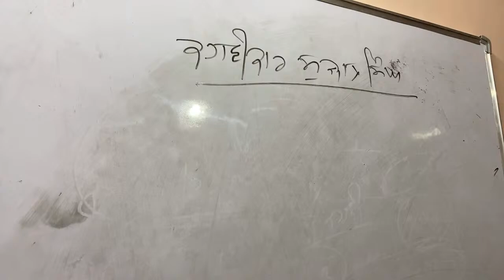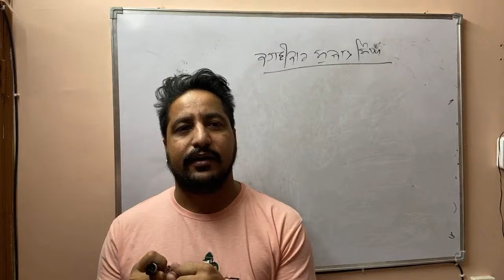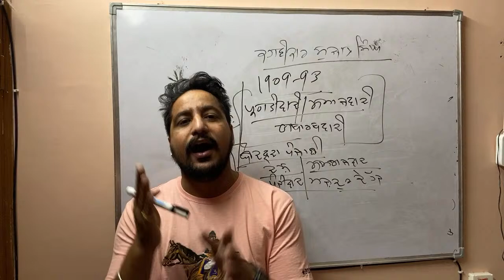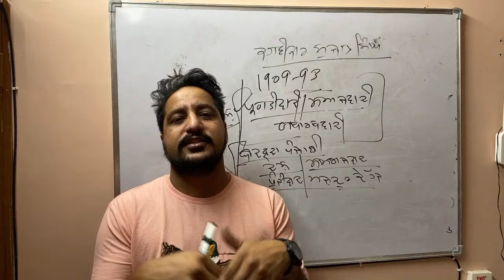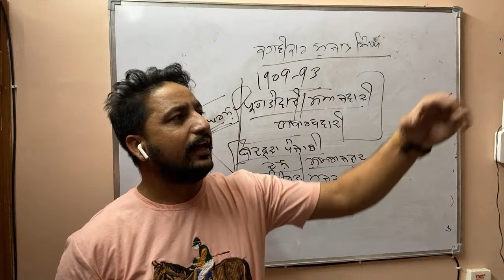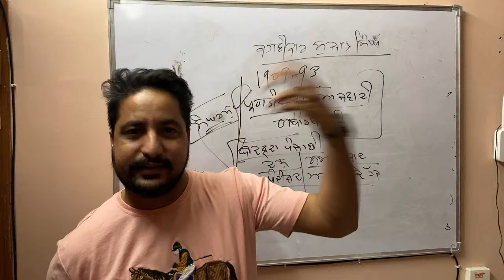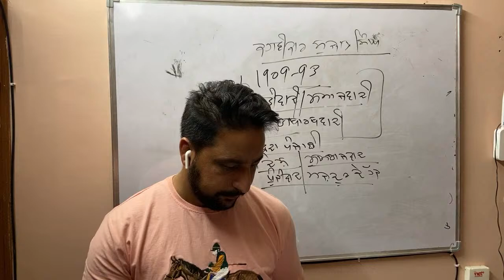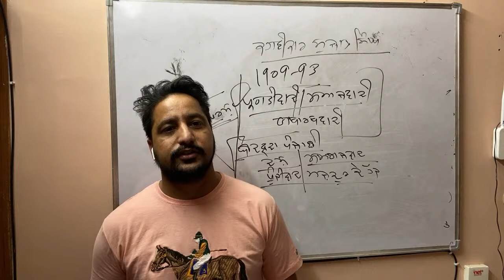ਕਹਾਣੀਕਾਰ ਸੁਜਾਨ ਸਿੰਘ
UGC-NET PAPER-1,
 UGC NET PAPER —2  PUNJABI, ENGLISH, COMMERCE, POLITICAL SCIENCE, COMPUTER SCIENCE, GEOGRAPHY, EDUCATION HISTORY etc .
MASTER CADRE (PUNJABI, ENGLISH, S.ST, MATH, SCIENCE)
PTET, CTET, HTET
SSC/Banking /PO
PCS
Patwari
Naib Tehsildar

AGAAZ CLASSES
SCO-07, Walia Enclave, Opp. Pbi Uni. Patiala